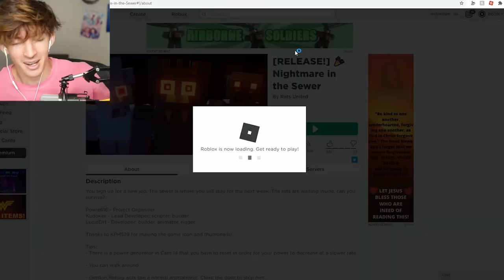Bite D-Sides But The Rats And Flamingo Sing It (+Chromatics Release)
So I made this google drive with all the chromatics that I have made including my own chroms so feel free to use them!(With credits obv)
Bite D Sides and FLP By: @boi_smily
Vloo Guy
Edited by: Me
Chroms by: Me
YT Stuff:
YT stuff: